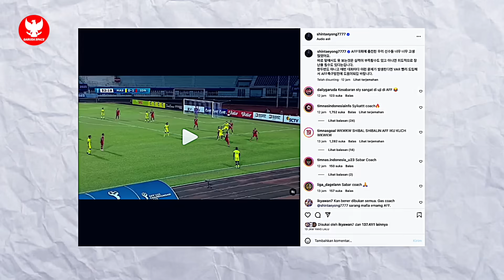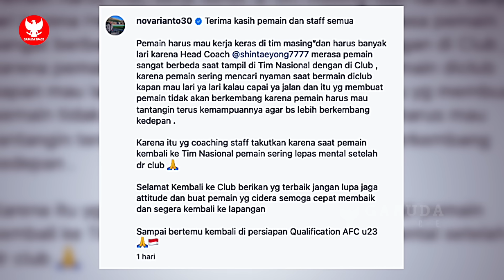STY TUNJUK KECURANGAN AFF! Korea Selatan UNGKAP target~Skuad FIFA Matchday FULL BINTANG~TIMNAS READY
BERITA BOLA TERBARU DAN TERUPDATE DARI GARUDA SPACE - Berita Bola Hari Selasa, 29 Agustus 2023 : STY TUNJUK KECURANGAN AFF! Korea Selatan UNGKAP target~Skuad FIFA Matchday FULL BINTANG~TIMNAS READY